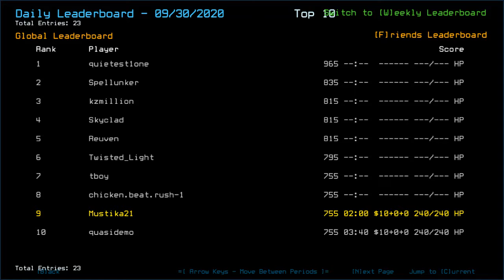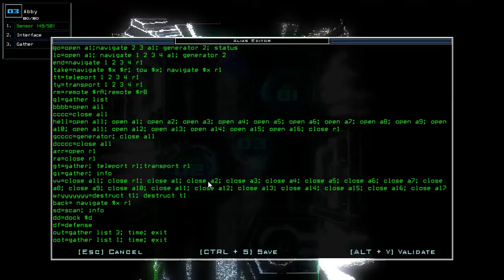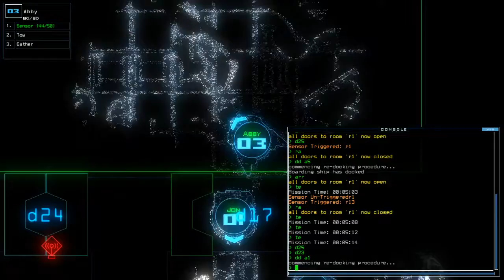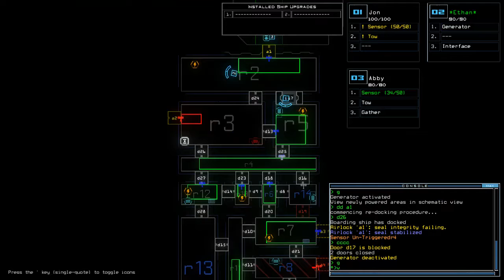Duskers Daily 1 Oct 2020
W.